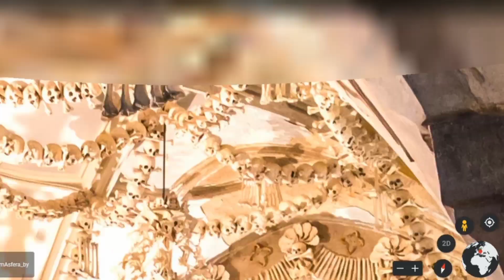Skeletons Of Thousands Of people IN google Earth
The Amazing Mystery
googleearth Skeletons Skeletons Of Thousands Of people IN google Earth